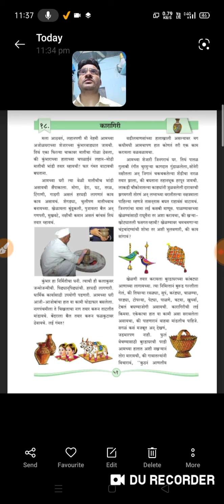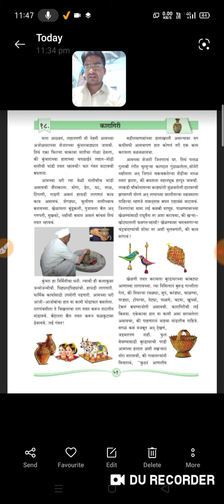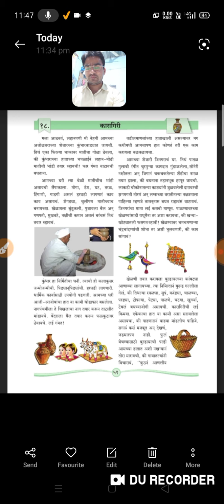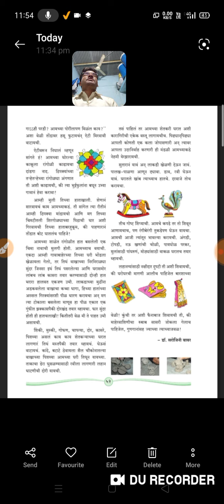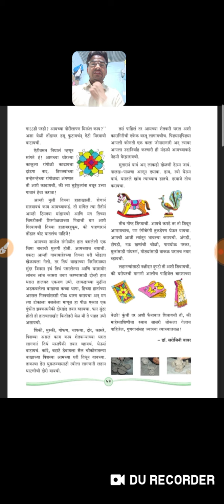Std 5Marathi 18 करागिरी